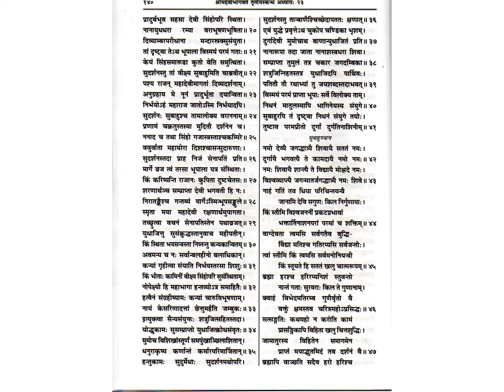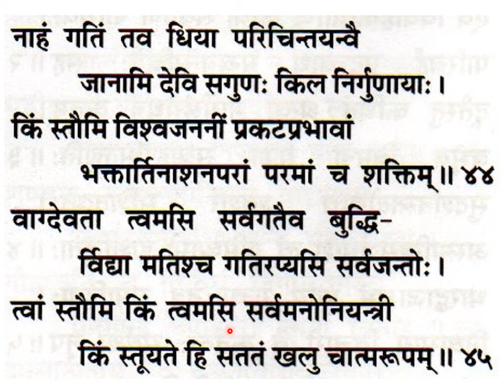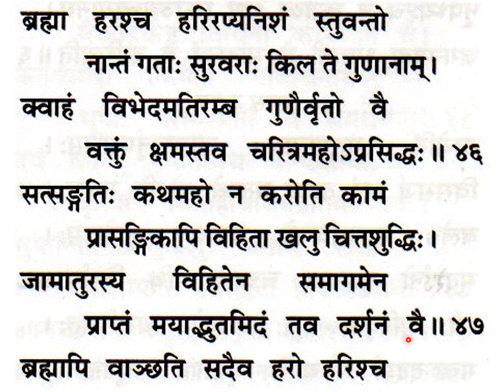श्रीमद्देविभागवतमहापुराणम् Srimad Devi Bhagavata Mahapuranam skandha 3, ch 23, slokas 20-47